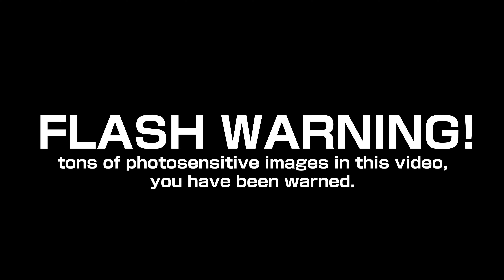DAN DA DAN Opening | MANNMAMANN (Original Song Version) [SFM]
he lost his bonks.

per community post votes i've decided to reupload this with the original song ( wont get striked but claimed so dont worry that much about it)

hi guys! anna here. its finally done xd

sfm crashes and corrupt premiere pro files wont stop me so here it is!

project start: 01/11/24 - 23/11/24